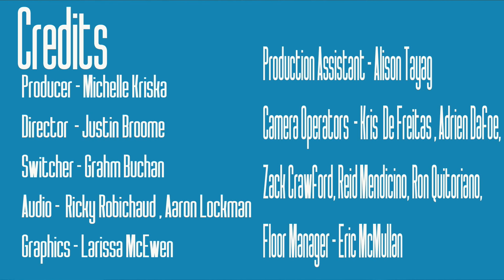Ward 14 council candidates debate for Toronto’s municipal election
Welcome to the Toronto Observer's coverage of the first council candidates’ debate for the new Ward 14.

The debate was held at Centennial College’s Story Arts Centre in East York on Oct. 3, 2018.